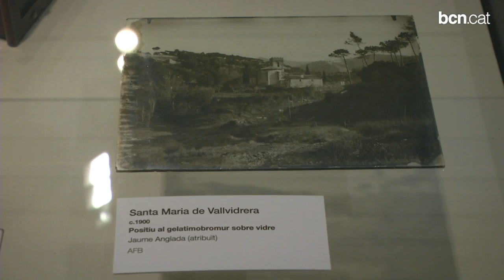L'entorn de la Barcelona del 1900, irreconeixible a ulls del ciutadà d'avui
L'exposició 'Entorn 1900' recull 150 imatges que retraten l'entorn de la ciutat, com s'anomenava sovint el territori de Collserola, fotografiades entorn l'any 1900. Més informació